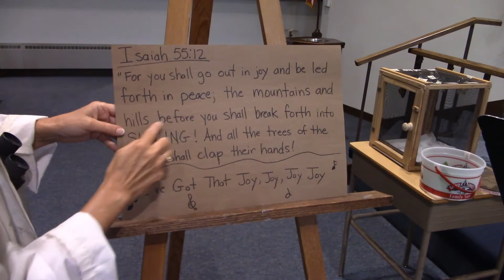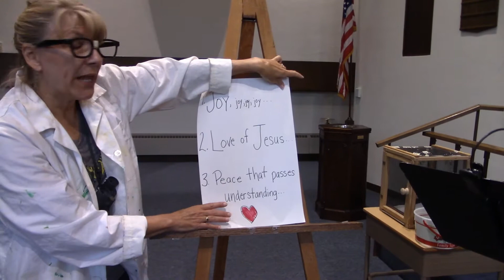JOY - Day 4 Opening // VBS 2020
Today's word is JOY. When do you feel joy? Today we look at finding joy in the nature that surrounds us.

---For the parents---
Be sure to enroll so you can get your VBS kit!

Enrollment is open until September 12th 2020.

We invite you to join and share photos/videos of your children doing the activities.

"Smile" by Benjamin Tissot
"Sunny" by Benjamin Tissot